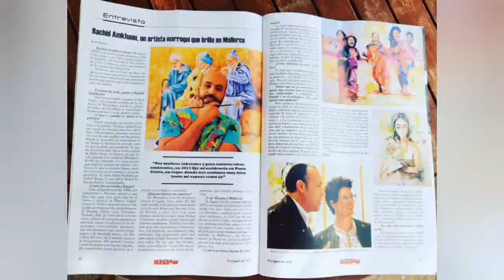Exposition Rachid amkhaou et abdel Flitti au port de pollensa majorque 2020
Exposition ( harmonia)  إنسجام de Rachid amkhaou et abdel Flitti au port de pollensa à majorque au Îles Baleares. Espagne 2020